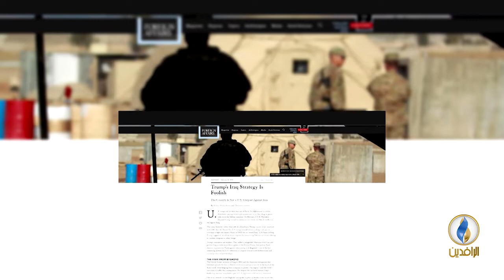تقرير إخباري.. ترامب ينتقد سياسة بلاده في العراق ويؤكد أنها تأخرت بحسم المعركة ضد الإرهاب